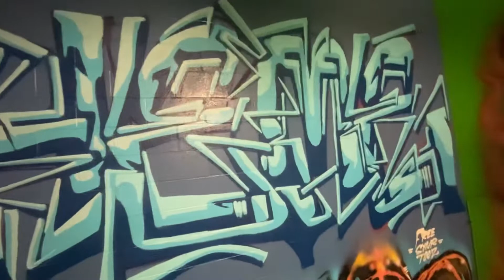Graffiti-Los Angeles paint sesh